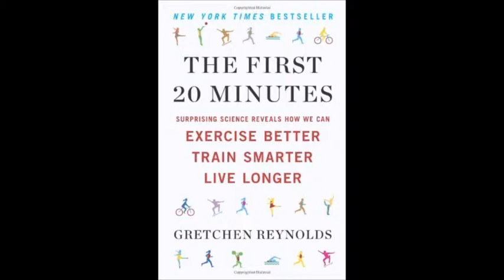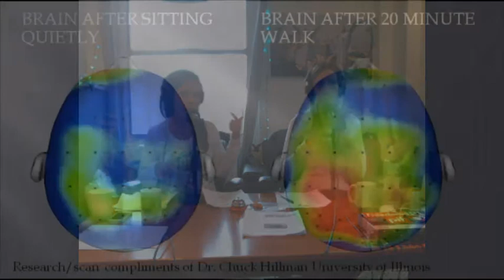Episode 28 - Additional Benefits of Exercise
Hosts, Michelle and Lisa Cast, discuss the benefits of exercise outside of traditional weight loss!  Increased brain power, energy, endorphin's and happiness are among the top reasons why exercise is about more than just appearance results.  Studies show that exercise can not only prevent heart disease and diabetes but it can also prevent memory loss and Alzheimer's later in life plus fight depression and anxiety!  They also share some great recipes, music and fun that is sure to make you feel "happy"!